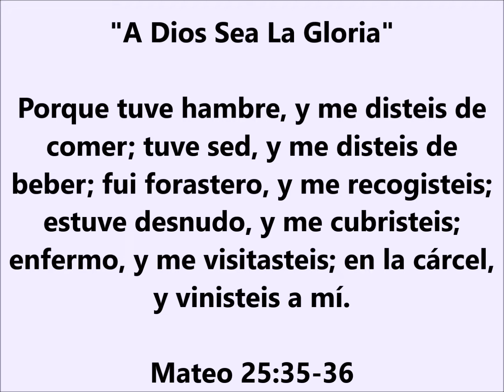"Porque tuve hambre, y me disteis de comer;....Mateo 25:35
Iglesia Pentécostes Misionera Senda Antigua Maranatha Inc.